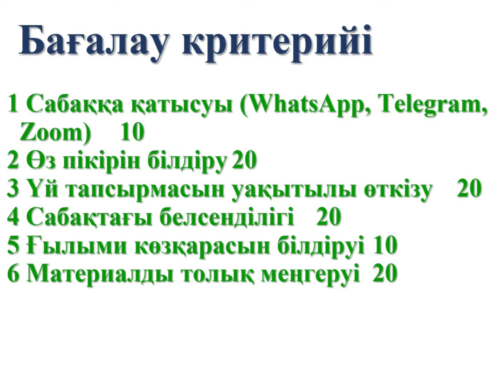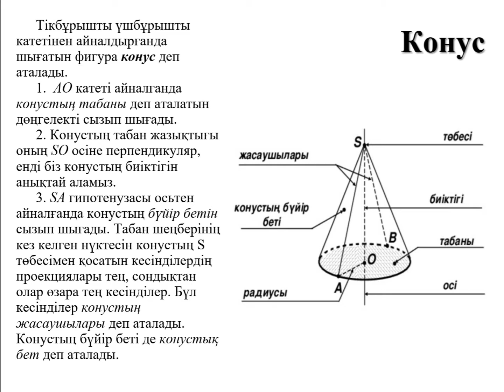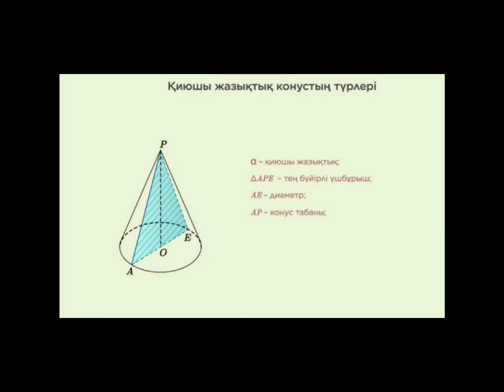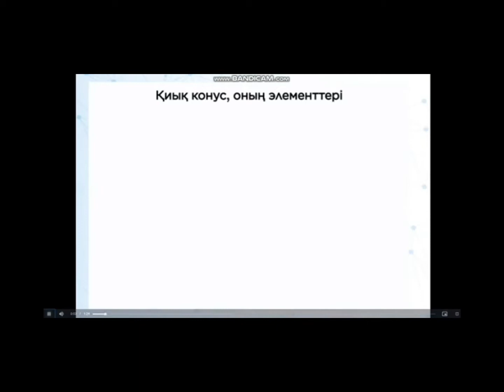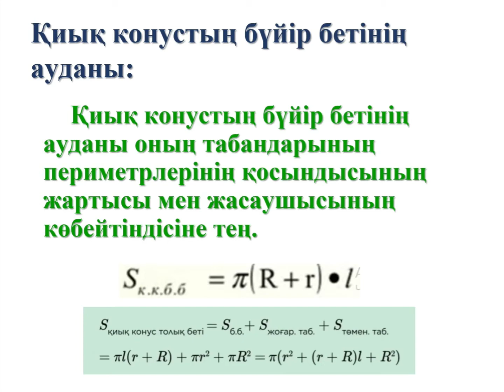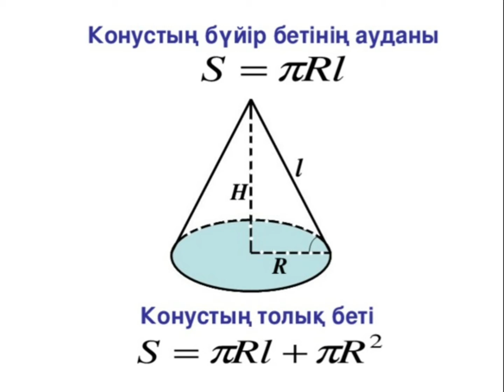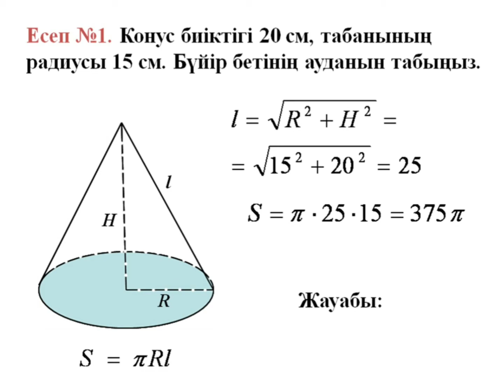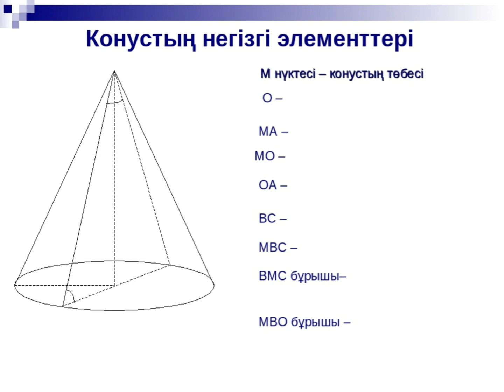Конус, қиық конус